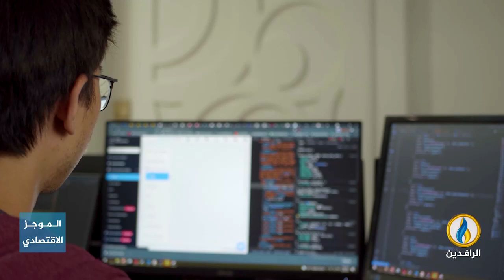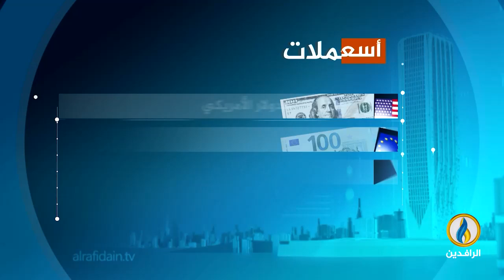أبرز الأخبار الاقتصادية على قناة_الرافدين ليوم الأربعاء في